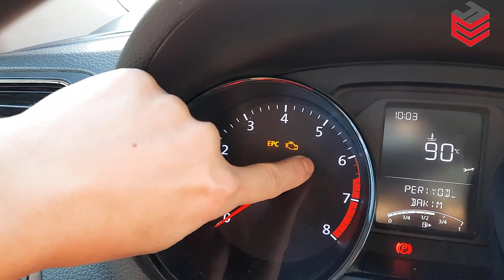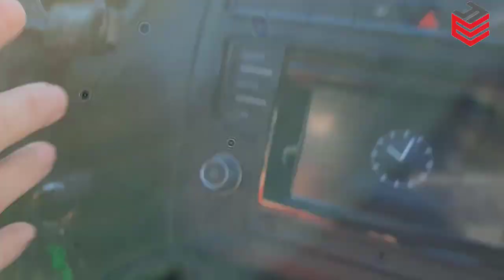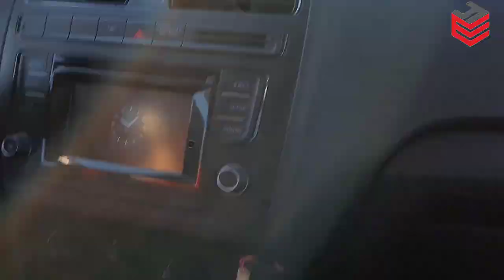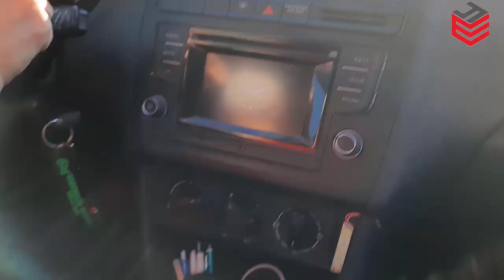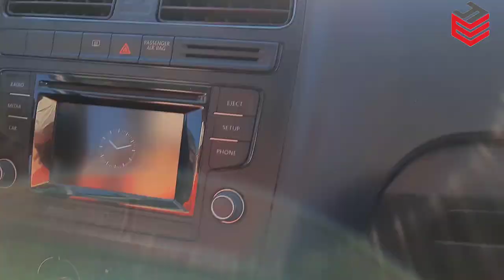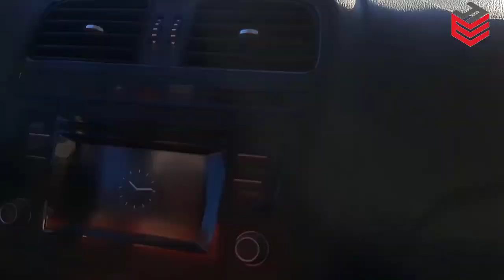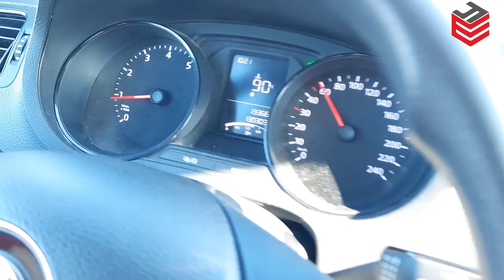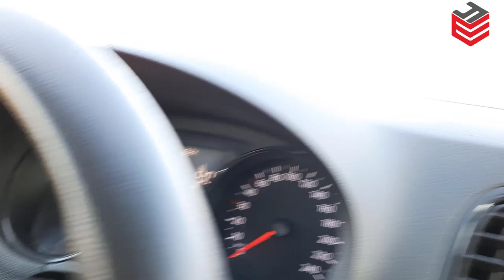DİREKSİYON SINAVINA HAZIRLIK EĞİTİM DERSİ (PARALEL PARKTA BAZEN DE MANEVRA YAPMAMIZ GEREKİR.)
Çok değerli sürücü adayı arkadaşlarım. Uzun yıllar trafiğin içinde olan birisi olarak tecrübe ve birikimlerimi sizlere aktarmaya karar verdim. Videolarımız genellikle eğitim amaçlı olacağından araç kullanma, tanıma  ve kurallara uygun bir şekilde akan trafikte kendine özgüveni olan sürücüler yetiştirmek olacaktır. Trafikle ilgili aklınıza gelen herşeyi videolarımızın altındaki yorumlara yazabilirsiniz. Tüm soru, öneri ve eleştirilerinize cevap vereceğimden kuşkunuz olmasın. Sizlerin soru ve önerileriniz ile kanalımızın daha da büyüyeceğinden şüphem yoktur. Videolarımızın içerikleri genellikle çalışmakta olduğum Özaydın sürücü kursu öğrencileri ile çektiğimiz ders videoları , bilgi videoları, zaman zaman canlı yayınlarımız ile kanalımızı sizlerin de katkılarıyla büyütmeye çalışacağız.